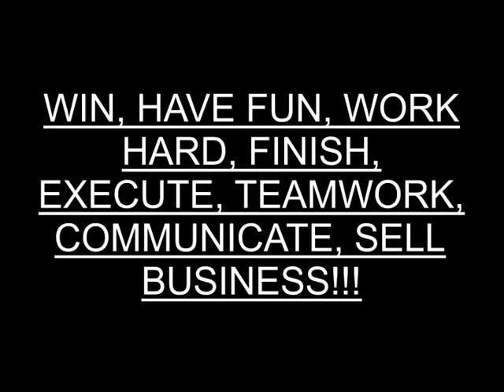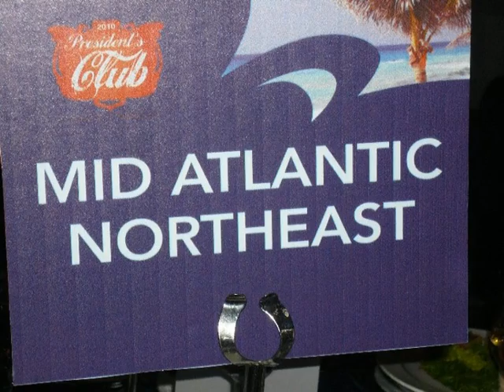Tim Livingstone Team Video